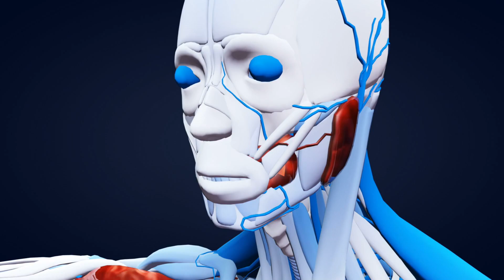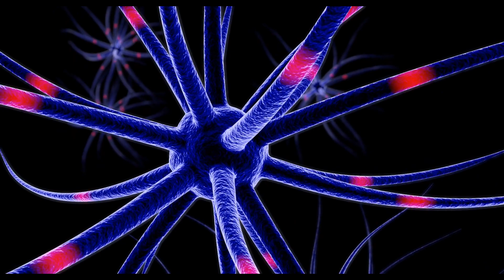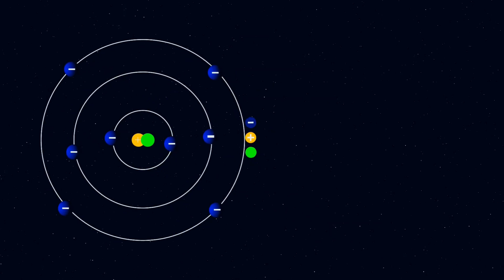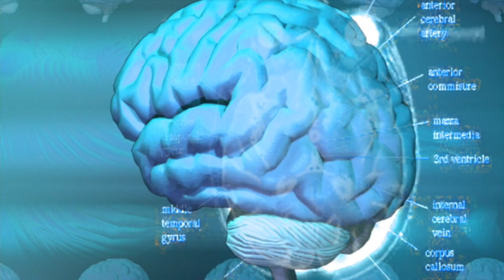There is Life After Death: New Research Confirms Afterlife Exists !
There is Life After Death and death does not exist according to latest researches in quantum physics. Death is not real. Death is just an illusion. Which shows we are actually immortal. We never die.
These new discoveries in quantum physics are shattering everything we knew about death. The research by two world famous scientists
Stuart Hameroff and Sir Roger Penrose says that our consciousness continues to exists or transform after death (Quantum Consciousness and the microtubules). The afterlife might be more real than we ever imagined. So let’s uncover what might be waiting for us beyond the grave.

What is Death (Definition of Death)
Death can be defined as the permanent and irreversible end of all biological functions that sustain a living organism.
But according to the latest research, death is not the end of the story.
Friends, before we discuss this new discovery, you need to have an idea about what we mean by Quantum Consciousness.

Imagine your mind is more than just your brain working hard. What if the secrets of your thoughts and feelings were hidden in the tiniest parts of your brain, involving the strange world of quantum physics? This is what the theory of quantum consciousness is all about, proposed by scientists, Stuart Hameroff and Sir Roger Penrose.

Normally, we think of consciousness as something our brain does. Our brain cells, called neurons, send signals to each other, and that's how we think, feel, and experience the world. But Hameroff and Penrose suggest that there's more to it.

Microtubules: Tiny Structures in Our Cells
Inside each brain cell, there are tiny structures called microtubules. These microtubules are like little tubes that help the cell keep its shape, divide, and transport materials inside. You can think of microtubules  as tiny highways within the cell. Hameroff and Penrose believe these microtubules are the key to understanding consciousness.

Quantum Physics: The Weird World of the Very Small
Quantum physics is the science that studies the smallest things in the universe, like atoms and subatomic particles.

Quantum Vibrations and Consciousness
Hameroff and Penrose propose that quantum vibrations occur in the microtubules inside our brain cells. These vibrations are extremely small and happen at the quantum level. According to their theory, these quantum vibrations are somehow related to our consciousness. In other words, our thoughts, feelings, and experiences might be linked to these tiny quantum processes.

Quantum Information
This theory suggests that these microtubules handle quantum information. Quantum information is a way of storing and processing data that uses the principles of quantum physics. When your brain processes thoughts or experiences, it might be using this quantum information, thanks to the microtubules.

One of the fascinating parts of this theory is, what it suggests about death. Normally, when we die, our brain stops working, and our consciousness is thought to end. But if consciousness is linked to quantum processes in the microtubules, then maybe this quantum information doesn't just disappear when we die. Instead, it could transform ! or go somewhere else ! hinting at some kind of continued existence beyond physical death.

Afterlife theories
1.Parallel Universes: Imagine countless universes alongside ours, where different versions of you live out different lives. Death here might just mean you're alive somewhere else. It's a mind-boggling idea that suggests we're immortal across multiple realities.

2.Cosmic Connection: Some believe our consciousness is part of a universal fabric. When we die, we merge back into this cosmic consciousness, like a drop of water returning to the ocean. It’s a peaceful thought that we’re all connected in the grand scheme of things.

3.Paranormal Beliefs:** Ghosts, spirits, hauntings – many think our soul keeps going after death. These beliefs vary, but they all suggest there's more to our existence than just our physical bodies.

4.Reincarnation: Popular in Eastern philosophies, this theory says we’re reborn into new lives, learning and evolving with each cycle. Death isn’t the end but a new beginning in a different form.

5.Dimensional Shift: What if we move to a higher dimension after death? This idea, inspired by physics, suggests that death is just a shift to a different kind of existence, governed by new laws and perceptions.

Near-Death Experiences (NDEs)
Friends, What’s it like to be on the edge of death? People who’ve had Near-Death Experiences,
describe leaving their bodies, seeing bright lights, and watching their lives flash before their eyes. Studies even show brain activity during cardiac arrest, indicating that these experiences might be more than just hallucinations.